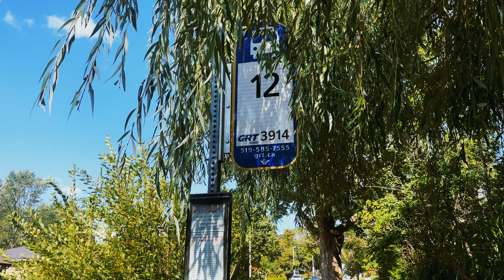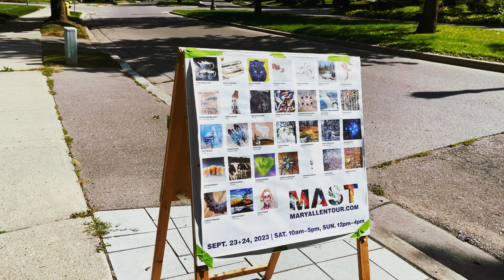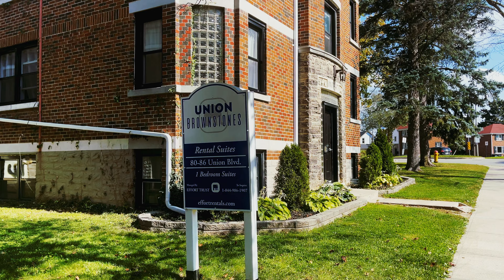Early Autumn Old Neighborhood Walk | Union Street, Waterloo, Ontario | 4K 60fps ASMR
Walk #16

I had a busy week. Finally got some time to take a nice and relaxing walk. Fall is here.. the leaves are starting to change colour now.

Union Steet, Waterloo, Ontario.

Please be warned that the video contains sounds of traffic.  Depending on who you are you might find relaxing, but I'm aware that some hate it.

Either way, hope you enjoy it!